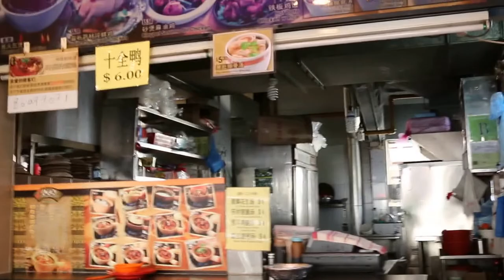Potong Pasir, Singapore food court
Saturday Jun 6, 2015. Potong Pasir food court on a Saturday morning at 8.30 am. I went there for laksa.

Many stalls are closed as there is a labour crunch and the hawkers are getting old. But this laksa stall is open 24 hours.